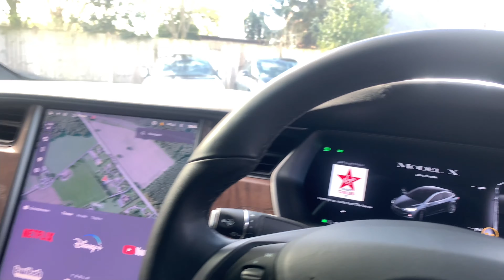2020 70 TESLA MODEL X LONG RANGE AWD IN METALLIC GREY WITH BLACK LEATHER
ONE OWNER FROM NEW 2020 70 TESLA MODEL X LONG RANGE AWD IN METALLIC GREY WITH BLACK LEATHER INTERIOR.